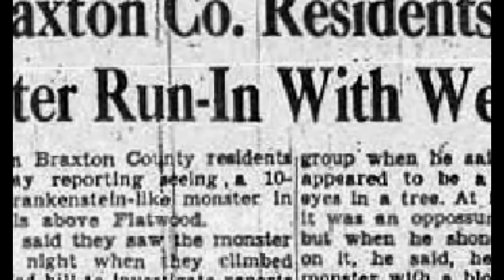El Monstruo de Flatwoods (Real) - Terror en 3, 2,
Nuevo video de día domingo.Todos los videos son los domingos a las 20:00 Hrs, si éste se publica despues o antes de la 20:00 hrs es una excepción, y es porque estoy configurando unas cosas.